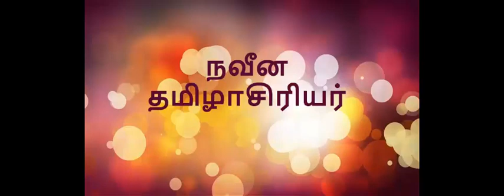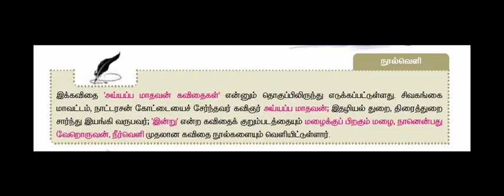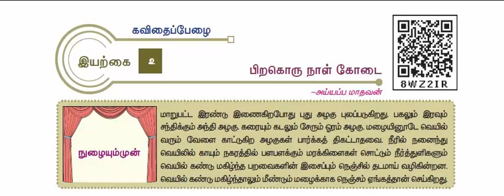Piragorunal kodai , 12 ஆம் வகுப்பு இயல் 2 .பிறகொரு நாள் கோடை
12 ஆம் வகுப்பு இயல் 2 .பிறகொரு நாள் கோடை